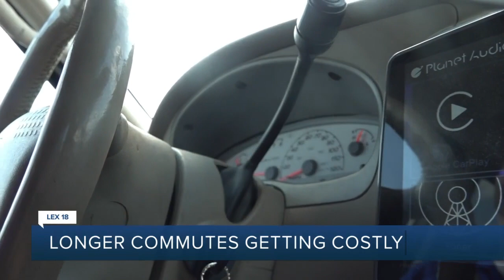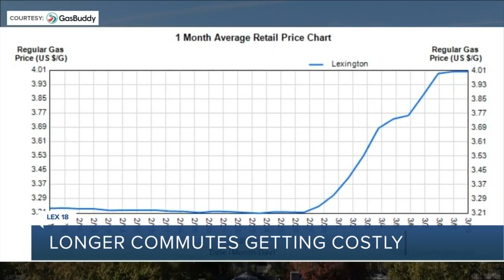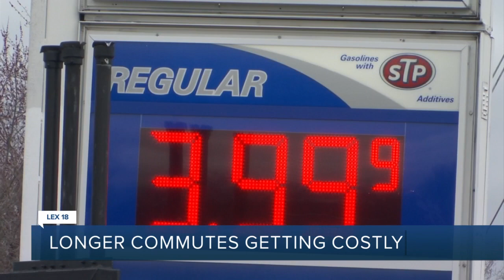Longer commutes getting costly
Some people with longer commutes to work are feeling the effect of rising prices.